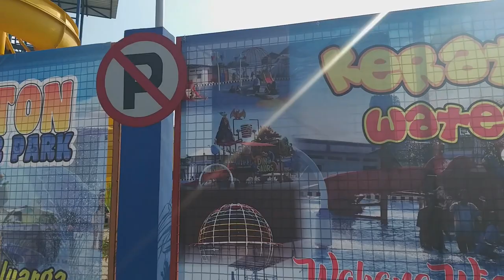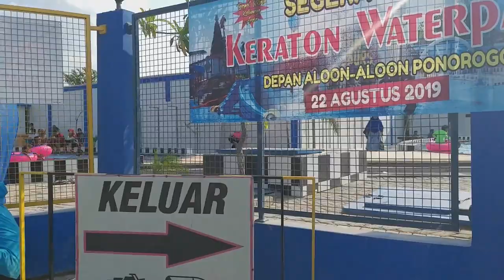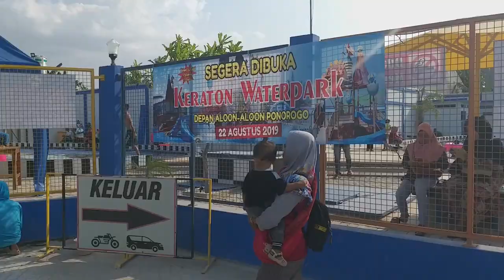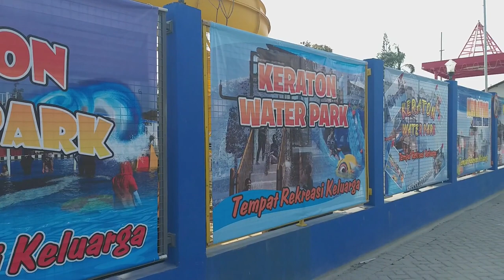WAHANA AIR KRATON water park PONOROGO alun-alun ponorogo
EXPLORE kota Ponorogo 2019